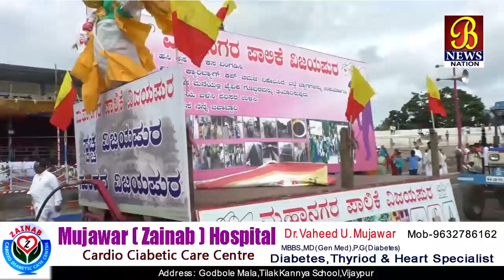Rajya Bhar Me Rajyotswa Ki Dhoom...!Bijapur News 01-11-2019